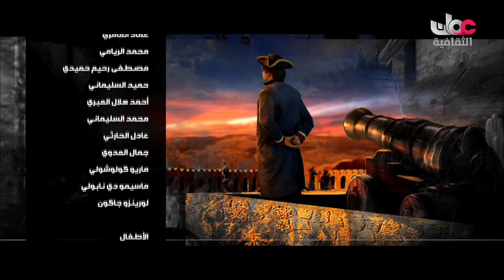عمان تحكي قيد الأرض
جميع الحقوق محفوظة لتلفزيون سلطنة عمان